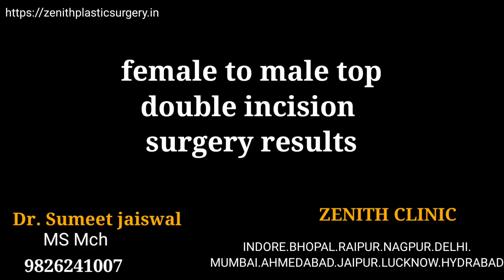female to male top surgery result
ZENITH cosmetic & plastic surgery centre

INDORE (Main centre)
MUMBAI  LUCKNOW  DELHI
AHMEDABAD RAIPUR JAIPUR BHOPAL NAGPUR

MBBS ,MS Mch( plastic surgery)

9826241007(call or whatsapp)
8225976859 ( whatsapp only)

MEET OUR DOCTOR

MBBS,MS,Mch(plastic surgeon)

SURGEON WITH EXPERIENCE OF OVER 10000 SURGERIES ALL TOTAL.
He is qualified plastic reconstructive cosmetic and hair transplant surgeon. He has worked as assistant professor in the prestigious KEM Hospital Mumbai. He has done his studies in Indore, Jabalpur, Nagpur, Delhi and Mumbai. He is presently doing maximum number of plastic and cosmetic surgeries in this region.
He  operate on individuals of many countries including USA, UK, Germany, UAE and many Asian Countries. He has authored over 18 papers in international peer reviewed journals. Presented many papers and lectures in many plastic surgical conferences. He has worked extremely on formulating standards for describing various landmarks in facial cosmetic surgery. His work on anthropometry and describing standards for plastic surgery in Indian subject has been widely appreciated and recognized. He has credit of doing first gender reassignment surgery in central India.

WELCOME TO ZENITH PLASTIC COSMETIC AND HAIR TRANSPLANT CENTRE
Leading Cosmetic Surgery Centre of  India with main centre in Indore, the leader in all type of cosmetic surgeries, hair transplantation and gender reassignment surgeries. We provide high quality, result based services aimed to provide patient satisfaction. Our aim is to give best cosmetic services even poorest of patient.
The centre is run and managed by team of highly qualified plastic surgeons, dermatologist, ENT, maxillofacial surgeon and microvascular surgeon, who excel in all kinds of cosmetics hair and reconstructive surgeries.
We offer best result based treatment and committed to educating and improving the lives of all those affected by any problem related to their body and boost their self confidence